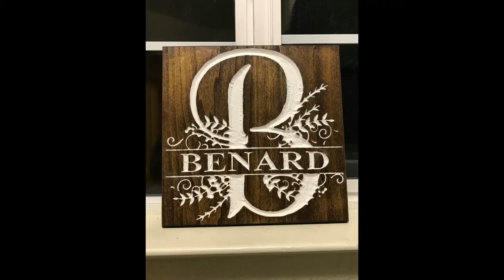3040 CNC - BENARDS monogram sign.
Hello everyone!
Today I've put together a sign for a friend to go along with their living room decorations.
I took two pieces of 5.5" x 11" x .75" Poplar from my scrap bin and glued them together and trimmed them up to make an 11 x 11" board. Sanded flat with 40 grit sand paper and then 220 grit paper to prepare for carving.

Next I used my speed square to mark the center of the board and using blue tape and CA glue, secured the board to the bed of my 3040CNC. Using Universal G-Code Sender I loaded the file I created in Carveco Maker, installed my trusty RC-45711 90 Degree V-Bit, zeroed the machine and began the carve.

Once the machine was done, I removed the dust with an air hose and did some minor sanding for a couple small details, then used some spray sealer to seal most of the grain of wood to get ready for paint.

The family provided me with a piece of their existing decoration so I could do my best and match the stain and theme of the living room. I almost made a mistake here and painted the carve my usual black, however having the piece to reference with I was able to avoid disaster and get everything painted white.

After the paint was dry, I sanded with 40 and then 220 grit sand paper. Then came the hard part. Staining... I mixed some Golden Oak with American Chestnut to best match the reference and then used wood conditioner to pretreat the wood. Once dry, I used a cloth to apply the stain and doing my best to not get it into the white. Some areas needed white touchup because nothing is perfect in woodwork. But with the help of my wife, we were able to make everything fall into place as best as we could.

Wiped off the excess stain and then applied 4 layers of spray Lacquer with a light 220 sanding in between for a nice shine and protectant.  Let dry and then was off to the friends house. They were absolutely amazed, and it went with their existing décor beautifully.

CNC:
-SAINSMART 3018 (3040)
-300W SPINDLE @12K RPM

CNC SOFTWARE:
-CARVECO MAKER
-UNIVERSAL G-CODE SENDER

BIT:
-Amana Tool RC-45711 In-Tech Insert Carbide V Groove 90 Deg x 11/16 D x 21/64 CH x 1/4 Inch SHK Single Flute Router Bit
-FEED RATE: 22 IPM
-PLUNG RATE: 15 IPM